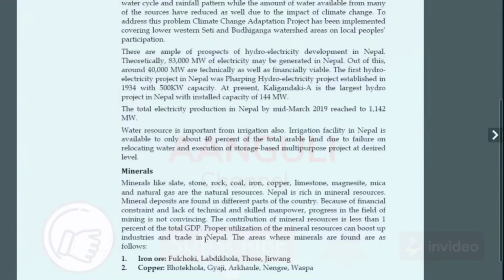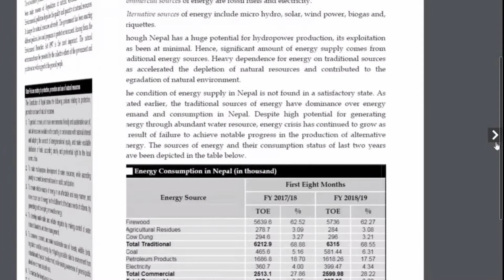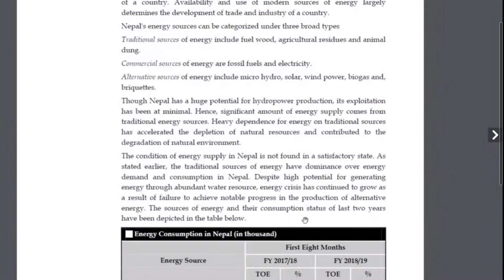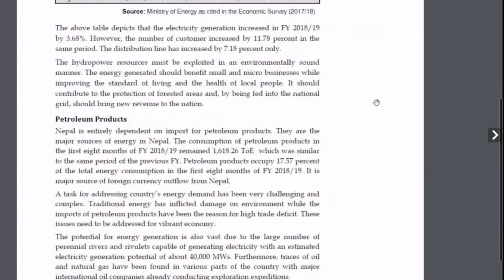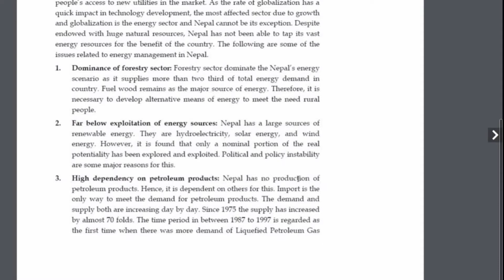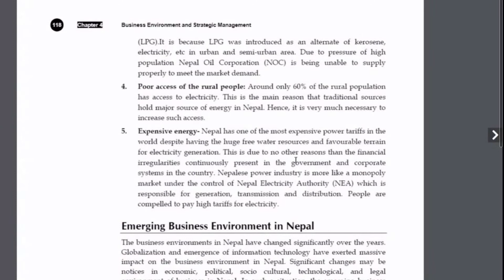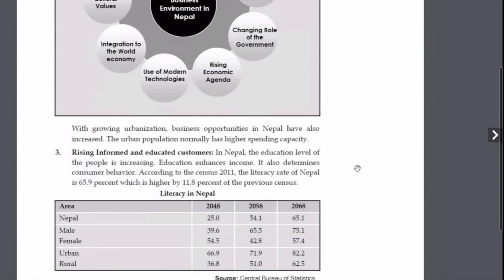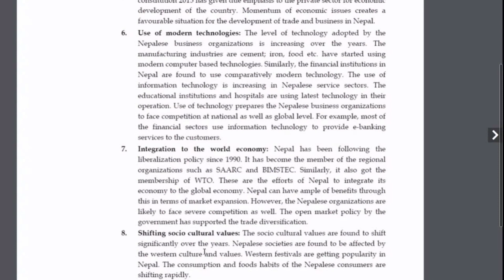Concept of Monetary policy last part chapter 4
if you feel about any confusion you can write in the comment section